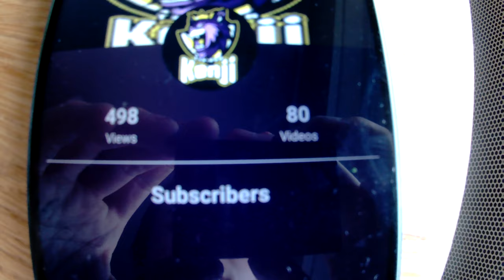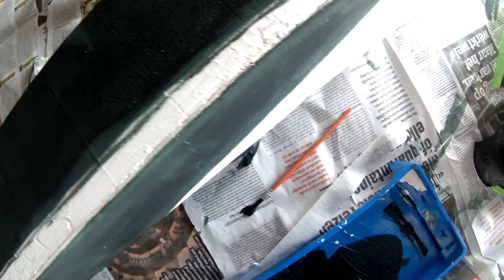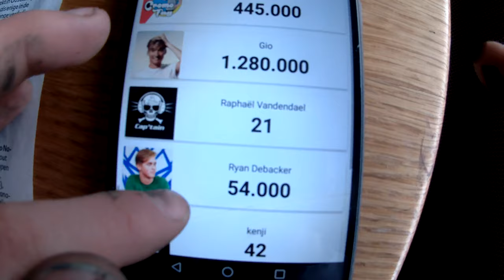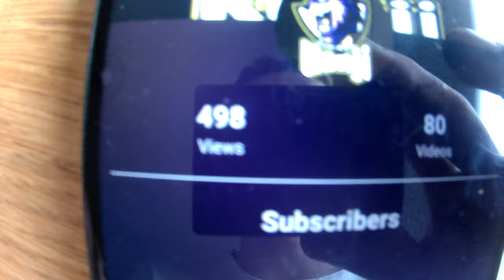rc body afwerken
hoi hoi welkom bij een nieuwe vlog vandaag gaan we de rc body fijn afwerken